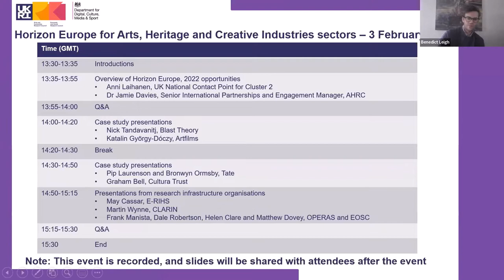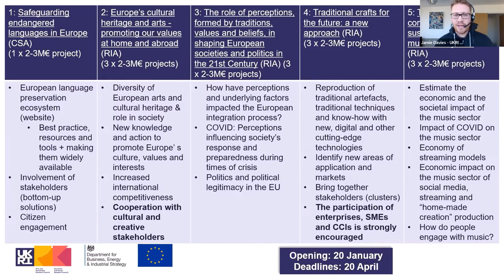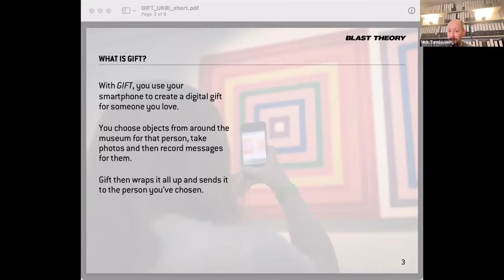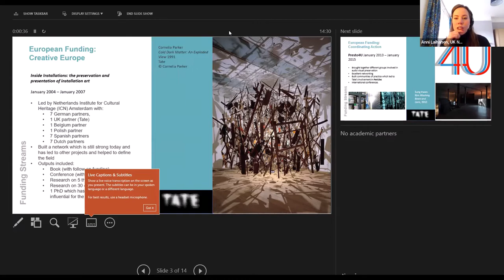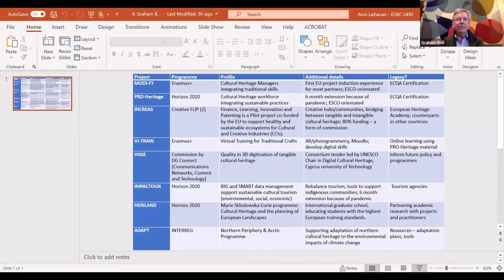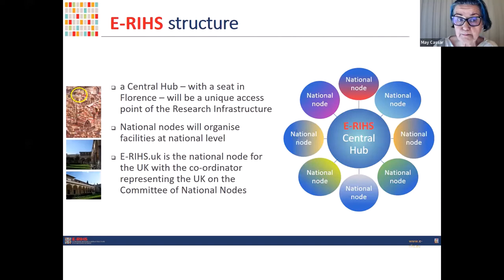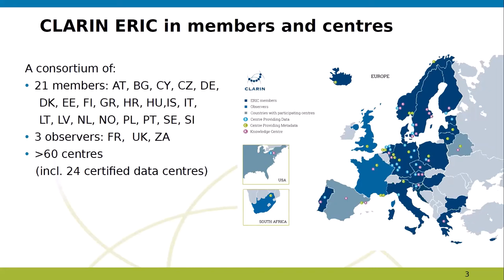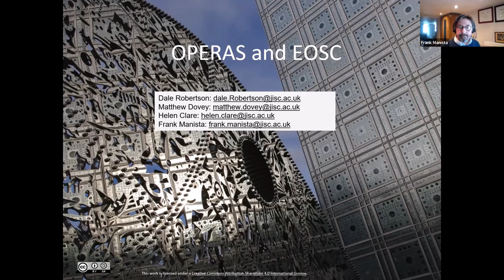Horizon Europe for Arts, Heritage and Creative Industries sectors 2022 webinar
This webinar, organised in collaboration with DCMS (Department for Digital, Culture, Media and Sport) and UKRI (UK Research & Innovation) on 3 February 2022, introduces Horizon Europe opportunities for the cultural and creative sectors and offers deeper insights into the various avenues to engage with Horizon Europe, with concrete examples through case study presentations and speakers from relevant stakeholder organisations.